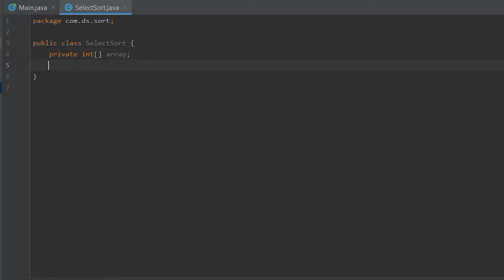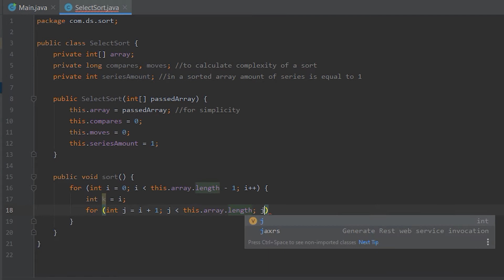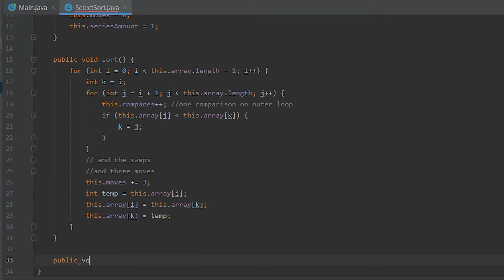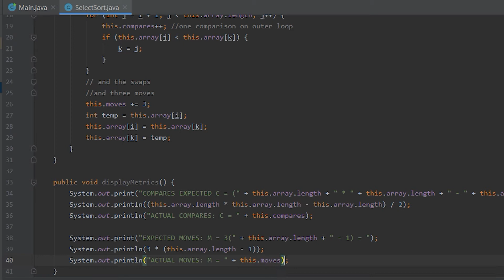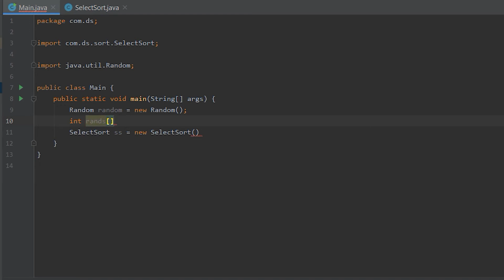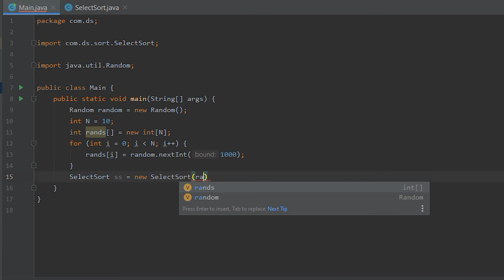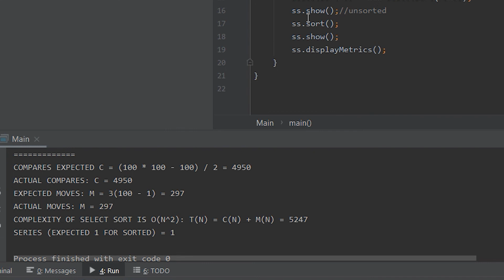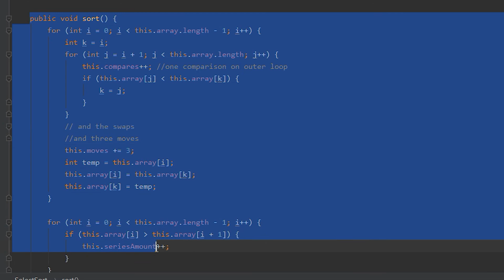DATA STRUCTURES IN JAVA - Select Sort algorithm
We`ll start data structures from simple select sort algorithm. I`ll show slides for pseudocode if you want to implement it yourself and an example. Select sort is one of the first of  Big Oh of N square O(N^2) sorting algorithms which will be very long on big amounts of data.